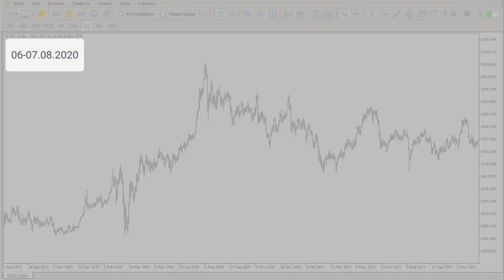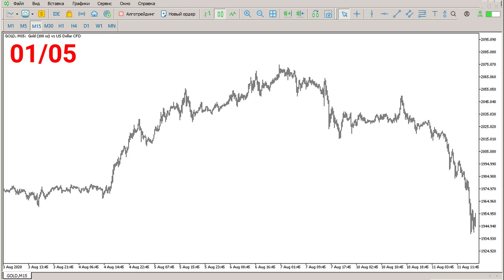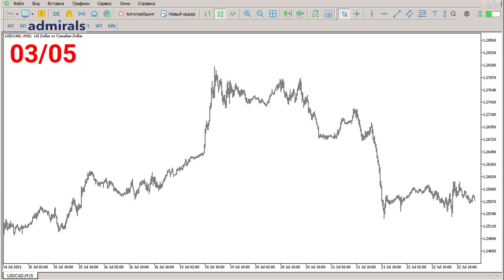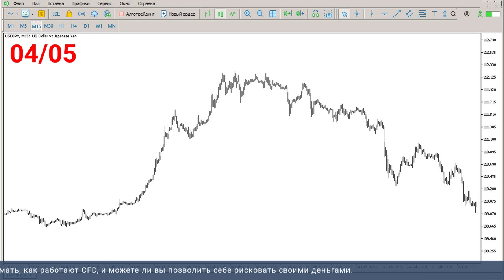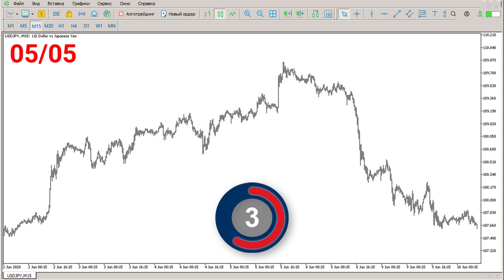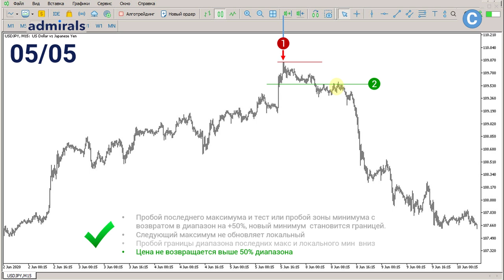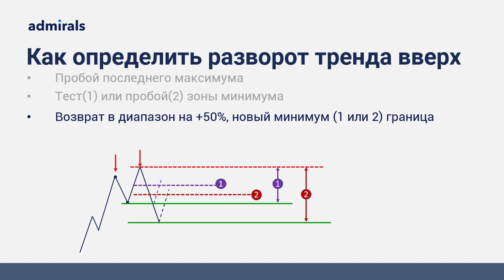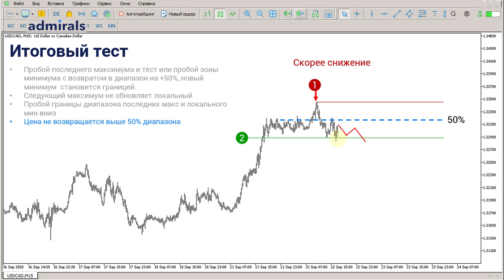💰⚡4 ключевых события перед обвалом рынка / Как предвидеть разворот тренда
Из этого вебинара узнаете по каким признакам можно предвидеть, когда произойдет смена тренда или обвал рынка.  Рассмотрим все важные аспекты возможного краха рынка и признаки разворота тренда. Выясним можно ли использовать для этого разворотные паттерны: голова и плечи, двойная вершина. Так чтобы экономический кризис не застал вас врасплох и можно было определить новое начало тренда.

В этом видео:
🔷 Как распознать разворот тренда
🔷 Методика определения смены тренда вверх

Содержание видео:
00:00 – Введение
00:26 – Пример 1
02:10 – Пример 2
02:57 – Пример 3
04:37 – Пример 4
06:37 – Пример 5
08:11 – Общая схема
09:53 – Итоговый тест